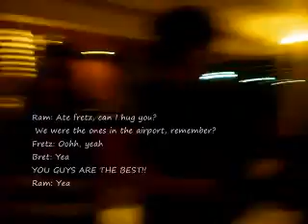JaeVon's message for the jeavonairs @ the hotel-08/22/10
guys..blogs cla..kmi lang ni te may ang nkapasok sa apo view hotel..and we are the ones na nag talk sa kanila when they arrived at the hotel around 12:30 am.. pinaghintay nmin c DD at MM kc ung ibang jaevonairs d nka pasok.. OMG! very sweet clang dlawa sa isa't-isa at isa ako sa witness during that time.. haha plus bonus.. i've got a hug and kiss from them as well as the BRETZIE